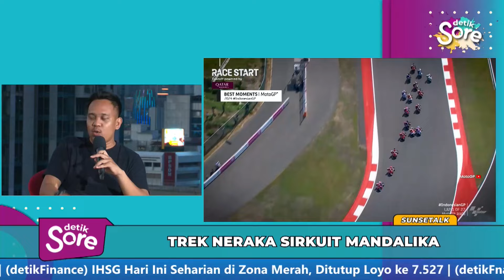Moto GP Mandalika Masih Layak Kah?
Sunsetalk kali ini akan membahas bagaimana jalannya Moto GP Mandalika 2024 yang baru saja selesai akhir pekan kemarin. Seperti apa situasi di sana? Apa saja yang terjadi selama acara Moto GP digelar? Simak liputannya di penghujung sore nanti jelang matahari terbenam bersama Redaktur detikSport.